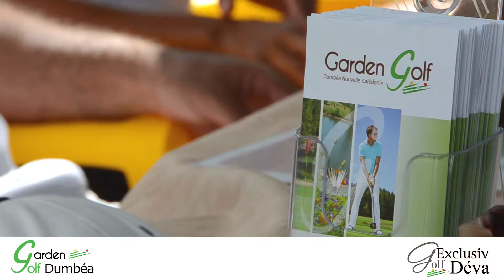Journées portes ouvertes 2015 - Dumbéa & Déva